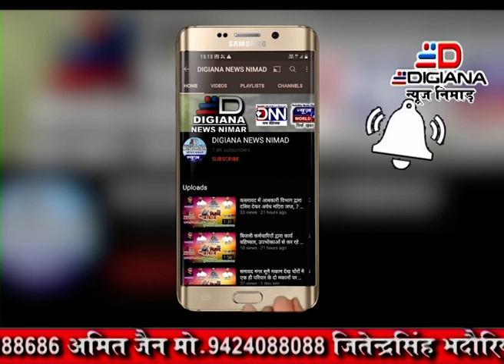घर घर टिकाकरण के दो दिवसीय महाभियान के अन्तर्गत किया शुभरम्भ